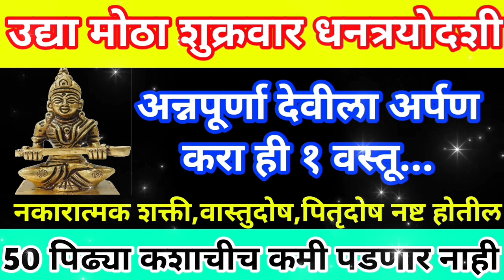उद्या धनत्रयोदशी अन्नपूर्णा देवीला अर्पण करा ही एक वस्तू 50 पिढ्या कशाची कमी पडणार नाही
उद्या धनत्रयोदशी संध्याकाळी इथे ठेवा मुठभर धने माता लक्ष्मी प्रत्यक्ष दर्शन देतील नशीब चमकेल

उद्या गुरुवार वसुबारस तुळशीला बांधा ही एक वस्तू सात पिढ्यांचे दारिद्र्य एक दिवसात नष्ट होईल

उद्यापासून आंघोळीच्या पाण्यात टाका ही १ वस्तू सात पिढ्यांचे दारिद्र्य दूर होईल

गुरुवारी वसुबारस आईने मुलांसाठी तुळशीला अर्पण करा ही एक वस्तू अभ्यासात नोकरीत प्रगती होईल

दिवाळीमध्ये कोणाच्याच घरी चुकून ही खाऊ नका ही १ वस्तू माता लक्ष्मी घरातून काढता पाय घेईल

उद्या मोठी कालाष्टमी मुलांसाठी गणपतीला अर्पण करा ही एक वस्तू अभ्यासात नोकरीत प्रगती होईल

उद्या मोठे कालाष्टमी येथे अर्पण करा 11 उडीद दाणे आयुष्याचा सोनं झाल्याशिवाय राहणार नाही

उद्या रविवार मोठी कालाष्टमी संध्याकाळी घरातून बाहेर फेका ही एक वस्तू शत्रुपीडा नष्ट होतील